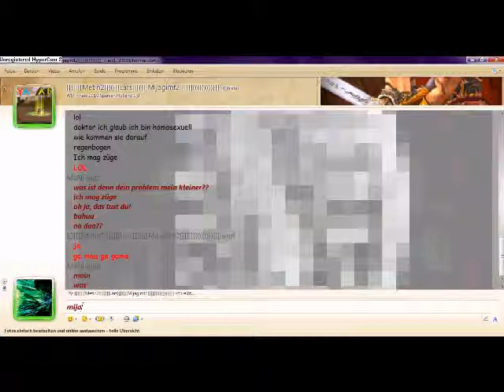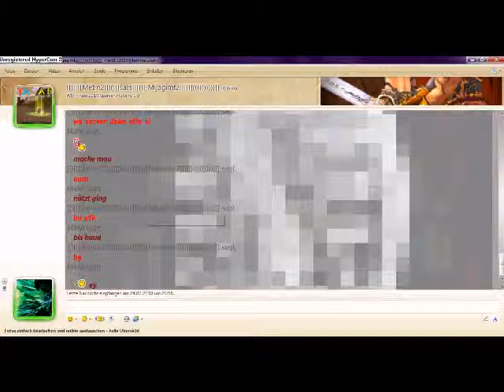MSN Unterhaltung von Metin2coolman und TheMrGrizzzly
Ich hatte zum 2. mal an diesem Tag LW^^